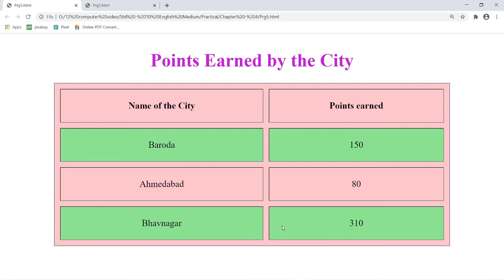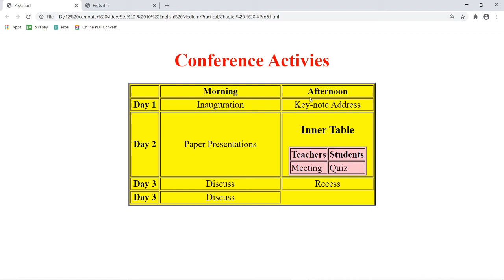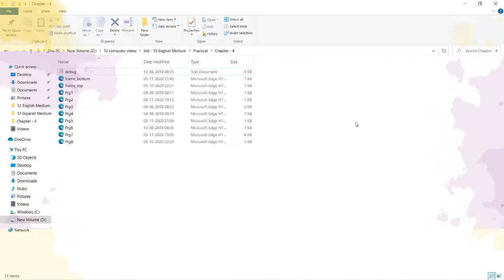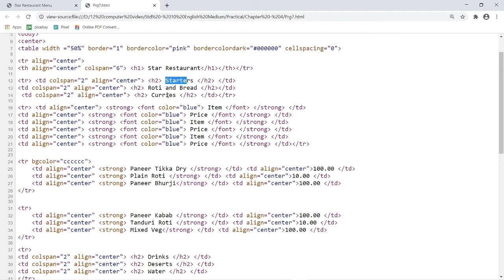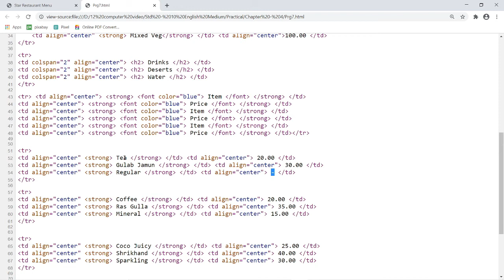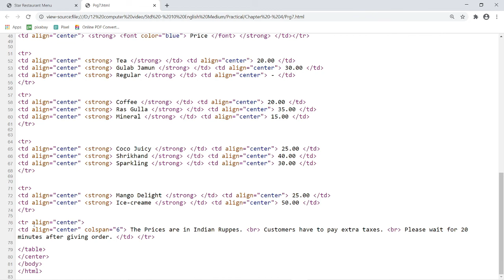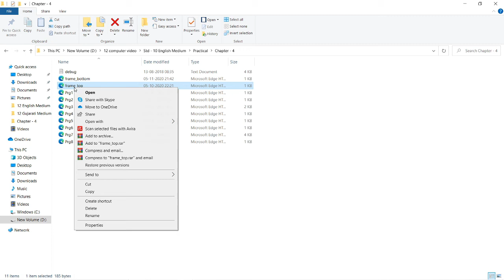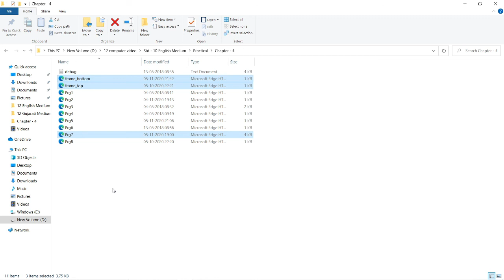Std -10 Computer Ch. - 4 Practical (Part - 2)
Std - 10 (English and Gujarati Medium)
Subject : Computer
Topic : Ch. - 4 Practical

Here, Ch. - 4 Practical's are divided into two parts. This is your Second Part.  In this video you will see Practical about Table Tag.
 In this video, You will see about the HTML Coding with output.
In First Part you will learn about all the List related HTML program is explained.
Here, I explained all the main programs which are in Chapter - 4.
Programs are taken from the Computer's Workbook.

You can also find the Theory related video of Gujarati Medium and English Medium.